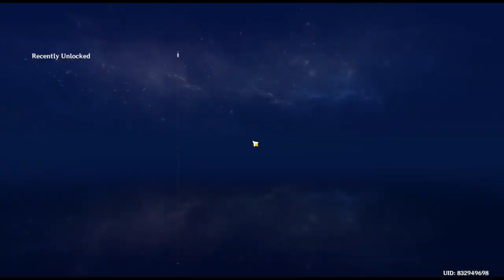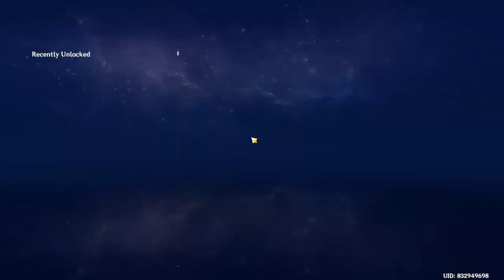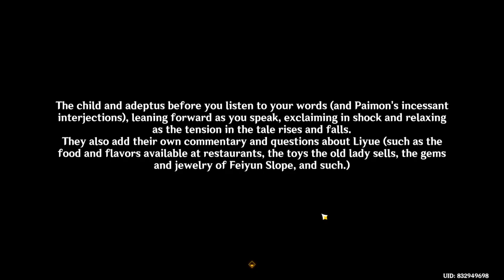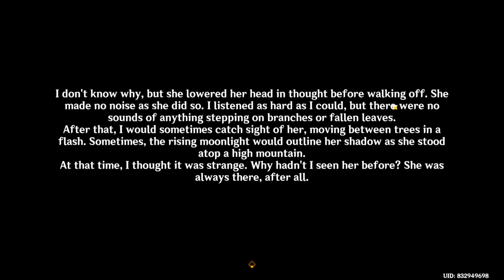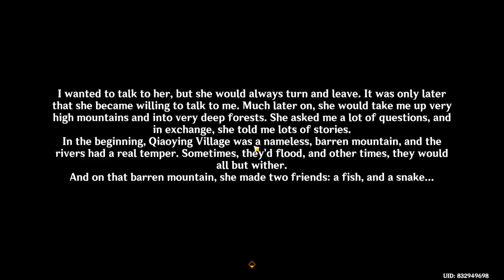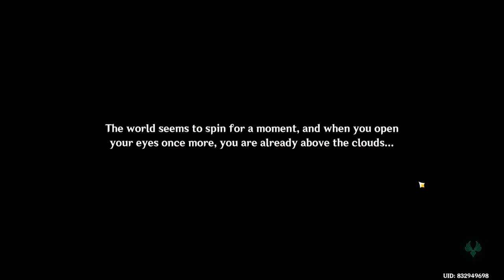Chunyu's Blessing of Sunken Jade | World Quest | Genshin Impact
What a long quest.

No, I am not pulling for Xianyun at the moment. I don't think she fits on my team comp.